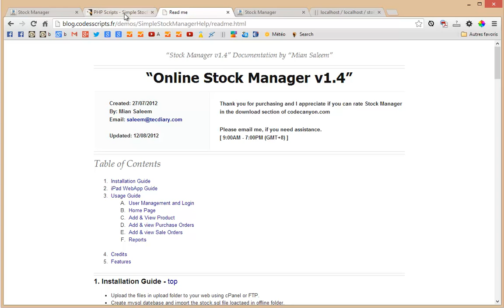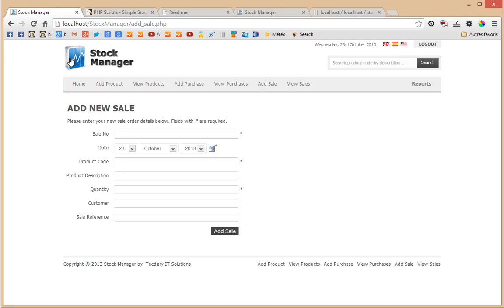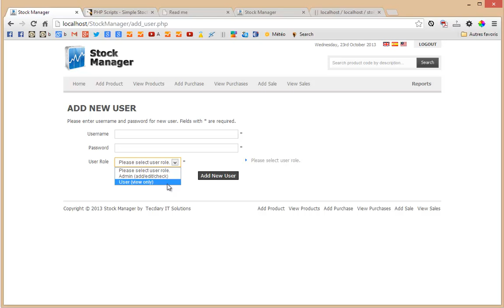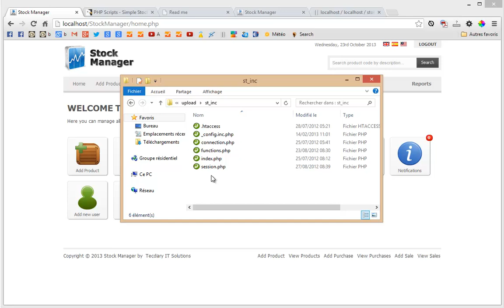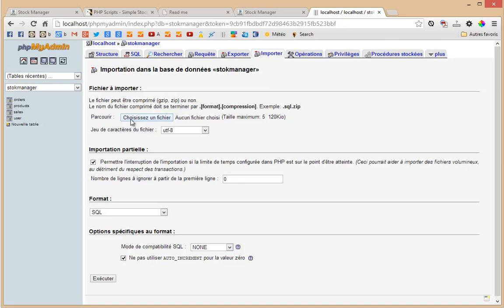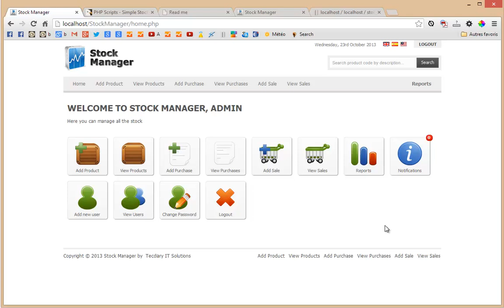Simple Stock Manager la gestion des stocks en ligne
Commentez ou posez vos questions sur le blog. Merci